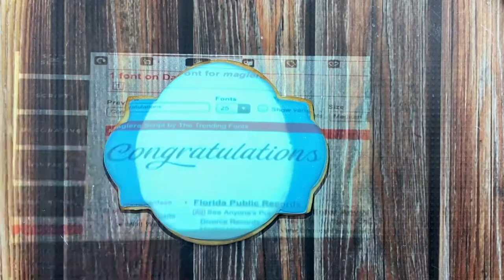Personalized Retirement Cookies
How to make personalized royal icing decorated sugar cookies for someone who is retiring.